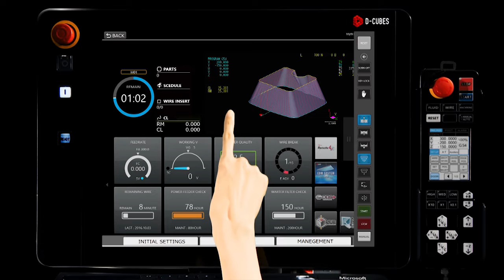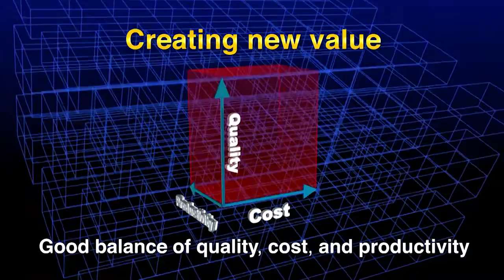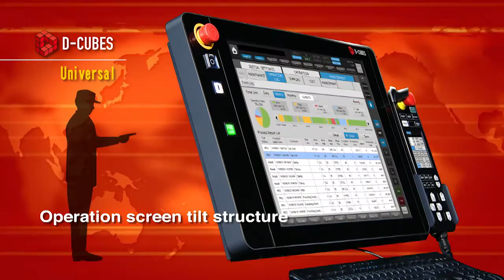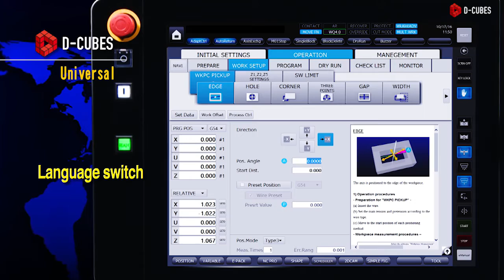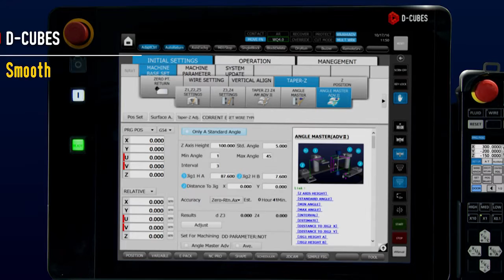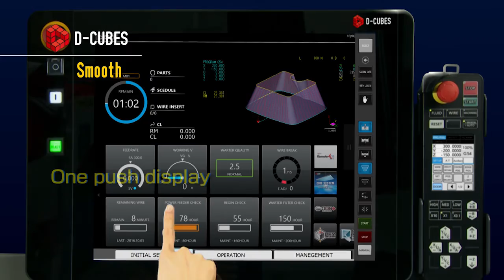MV Series, wire-cut EDM With New Type Control Unit "D-CUBES" Promotional Video｜MITSUBISHI ELECTRIC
Mitsubishi Electric's wire-cut EDM (electrical discharge machine) MV series incorporates the new "D-CUBE" control unit, opening the door to tomorrow's IoT.

IoTの扉を開く新型制御装置「D-CUBES」を搭載したワイヤ放電加工機 MVシリーズプロモーション動画（英語版）です。